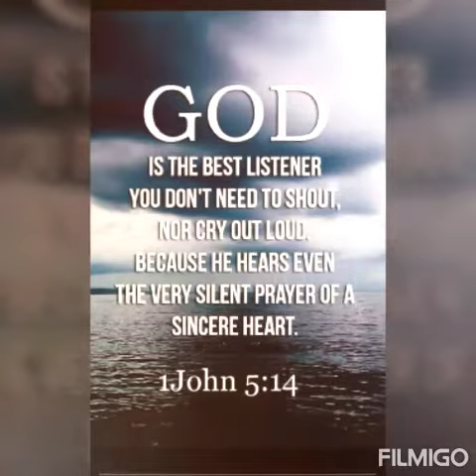Tutuban Mall..with friends.